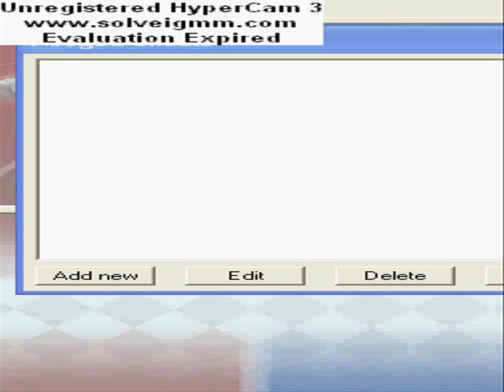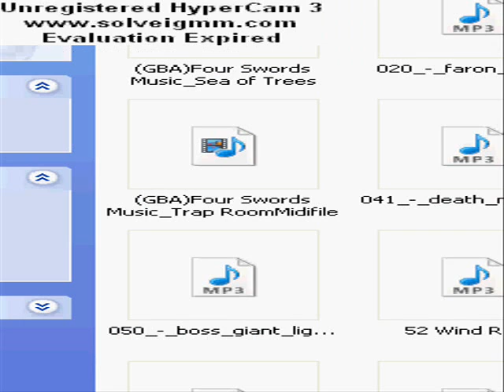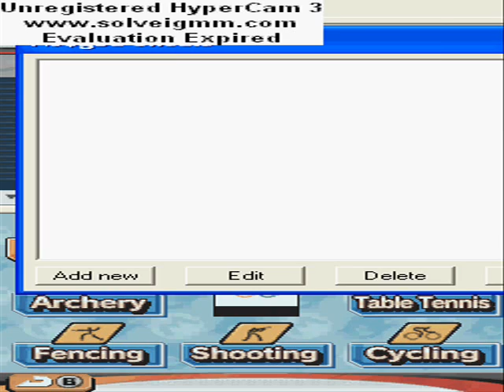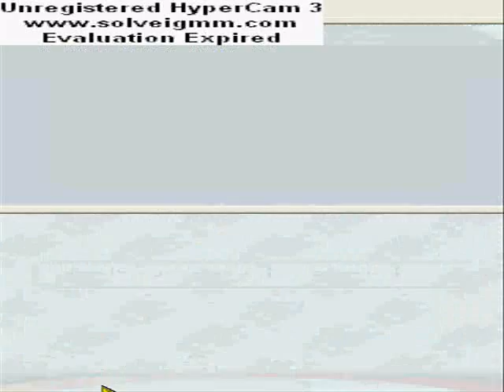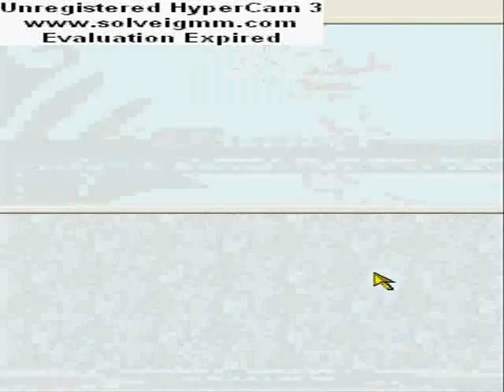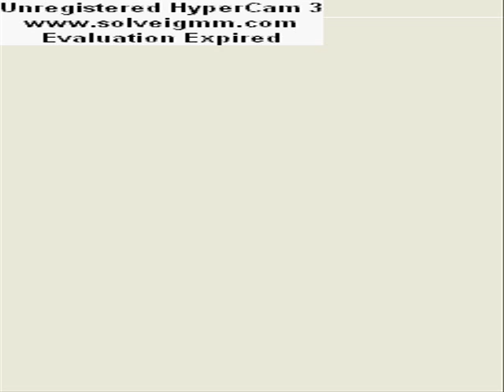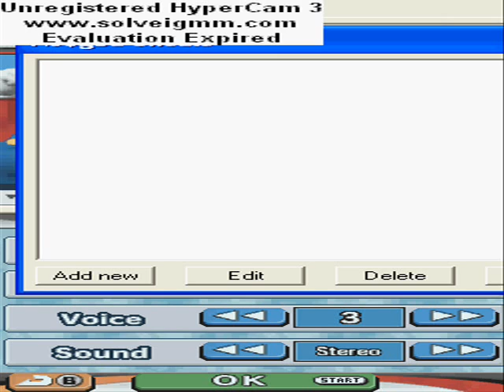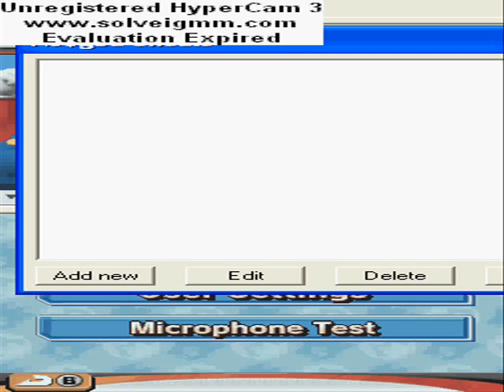Eddy's LP: DS Amy Rose At The Olympic Games Pt4: So... Much... Phone Calls...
Got way too much phone calls in this part.